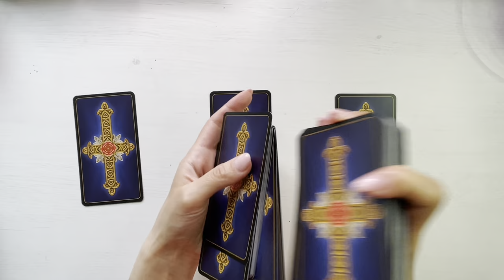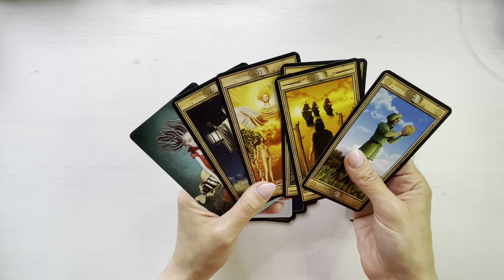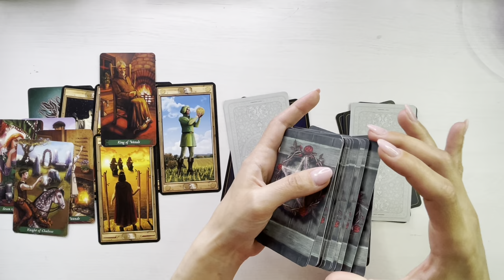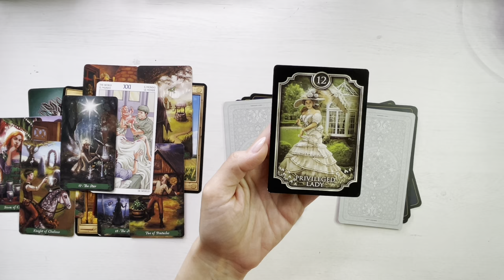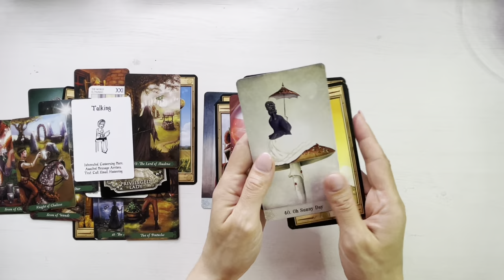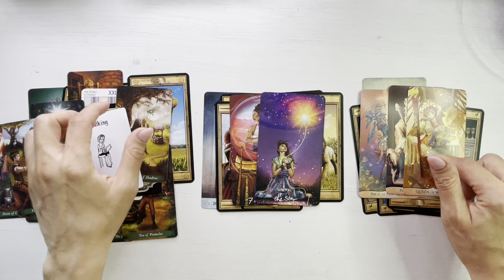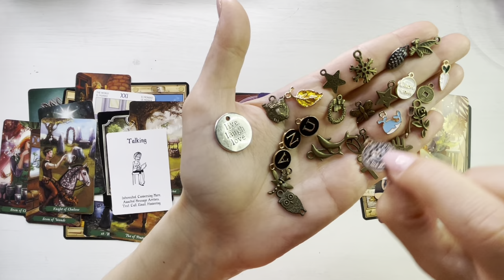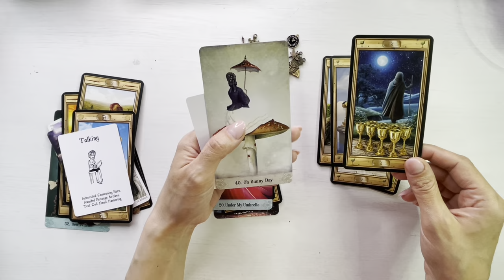💥❤️ 𝗔𝗖𝗘𝗔𝗦𝗧𝗔 𝗣𝗘𝗥𝗦𝗢𝗔𝗡𝗔 𝗦𝗘 𝗧𝗥𝗔𝗡𝗦𝗢𝗙𝗥𝗠𝗔! 📲🏹 𝗠𝗘𝗦𝗔𝗝𝗘 𝗕𝗟𝗔𝗡𝗗𝗘 𝗗𝗘 𝗜𝗨𝗕𝗜𝗥𝗘!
O imbratisare,
Meme